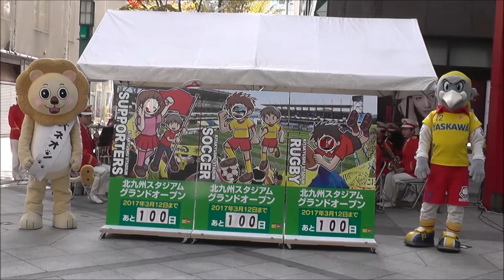北九州スタジアム グランドオープン記念 カウントダウンボード除幕式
3月12日のグランドオープンまで100日
それに合わせてカウントダウンボードが
小倉の街3ヶ所に設置される事となりました。
それぞれ、サポーター・ギラヴァンツ北九州・ラグビーをイメージしています。
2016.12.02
Panasonic HC-V520M撮影